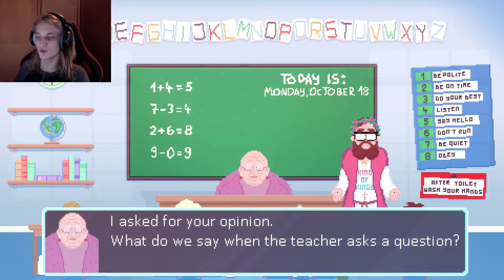Nobody Likes Dave! | To H*ll With Dave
Hey guys this was such an awesome game I hope you guys enjoyed it! Let me know if you guys want a part 2.

Song
Pill
Artist